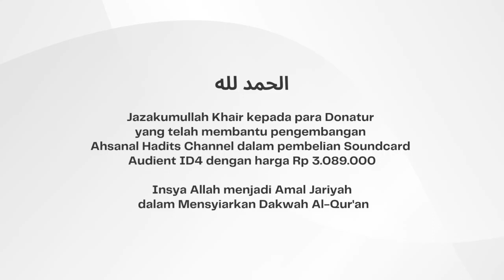MENGKONSUMSI KUE KERANJANG PADA HARI IMLEK? | Q & A